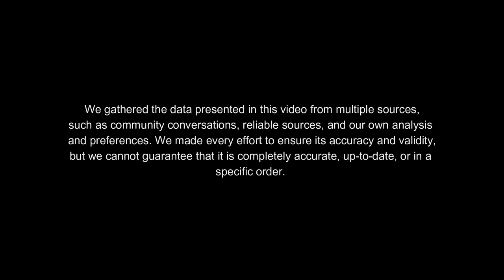25 Most Viewed Vanilla Anime Of All Time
Sauce: wiki, hanime, myanimelist, animeblogs, & other reliable sources

Track: Infraction & Alexi Action- Back To The Roots

I believe all content used falls under the remits of Fair Use, but if any content owners would like to dispute this I will not hesitate to give CREDIT to said content. It is not my intent to infringe on their content ownership. If you find your art or images in the video please let me know and I will gladly credit you.